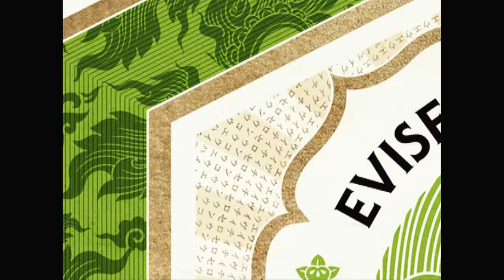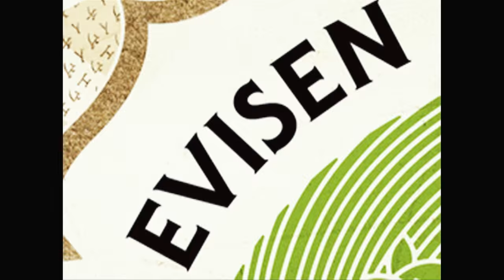Evisen Skateboards WELCOMES KOICHIRO UEHARA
FILM BY EVISEN SKATEBOARDSゑ
VIDEO CONTRIBUTION FROM TIGHTBOOTH PRODUCTION
EDITOR :SHINPEI UENO
CAMERA WORK:
SHINPEI UENO  SHINGO OGURA  KATSUMI MINAMI  KAZUAKI YAKUSHIJIN
ART DIRECTOR:KAZUHIRO HAMAGUCHI
ASSISTANT: MASASHI FURUKAWA
MOTION GRAPHICS:TOMOYUKI KUJIRAI

SOUND TRACK ARTIST: OPSB
SONG: SLUM JAZZ PUNK (YO.AN EDIT)

翻訳
LAURENCE KEEFE

映像提供
TARO HAMADA
SHINSUKE HARUTA

写真提供
SHINSAKU ARAKAWA
VENIX
AYANO UENO

ロケ協力
ROCK AWAY